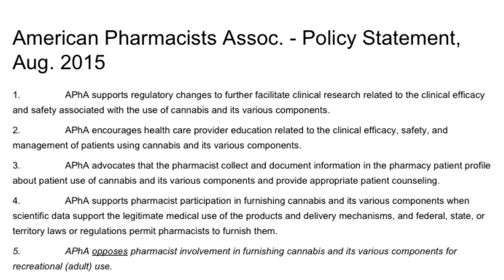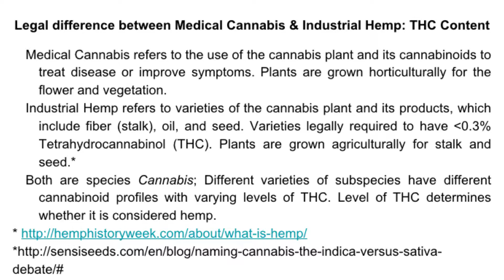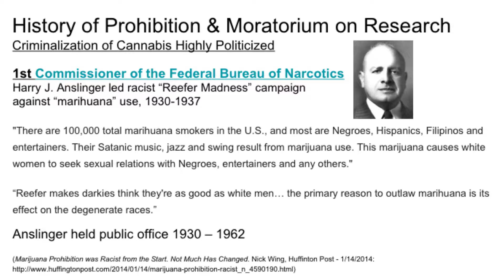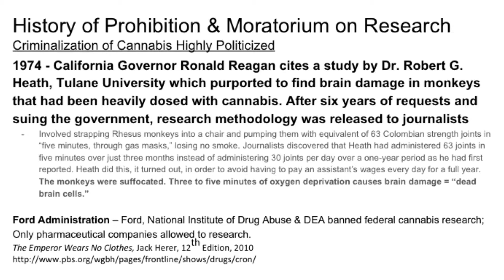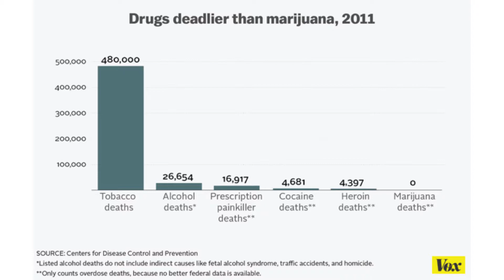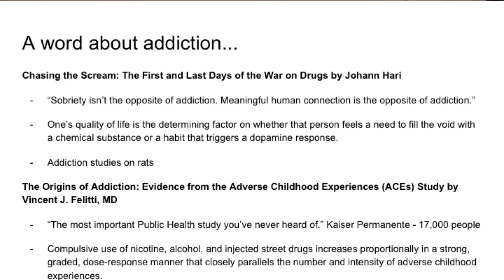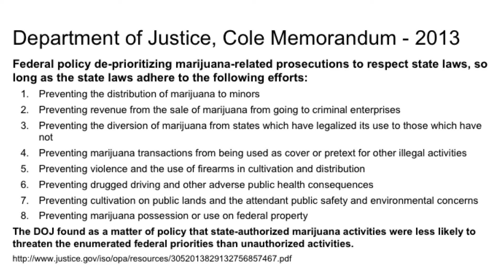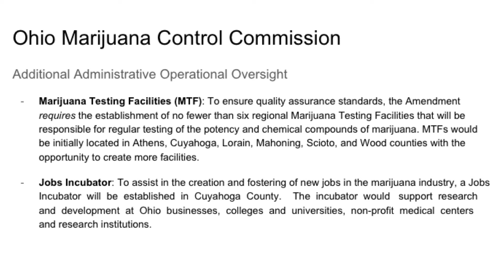Cannabis Patients Right To Know: Lauren Berlekamp Medical Cannabis CME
Ohio Patient Advocate Lauren Berlekamp endorses Issue 3 in Ohio.

Watch her present to the University of Findlay College of Pharmacy as a Grand Rounds Continuing Medical Education panel discussion on best patient outcome considerations over access to medical cannabis and its legalization.

Here is a link to the slides for all of the speakers in order for viewers to follow along

Here is a link to the entire October 27, 2015 Medical Cannabis: Grand Rounds Pharmacy CME with additional speakers, Dr. Deb Berlekamp, RPh, PharmD, BCPS, and Zach Thomas, OCPS

Thank you to the Ohio Rights Group for hosting the original livestream and its recording online. Special thanks to the UF College of Pharmacy, Campus Facilities and the A/V team, as well as Andrew Schaeffer for the technical expertise. Shout outs to Cineres and Great Grandpa Beebe for additional tech support